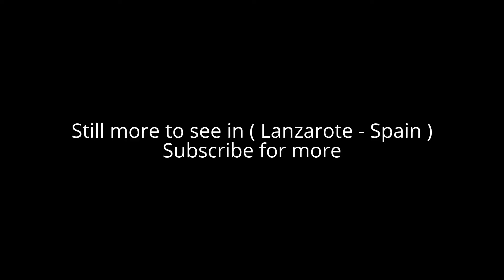Places to see in ( Lanzarote - Spain )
Lanzarote, one of the Canary islands off the coast of West Africa administered by Spain, is known for its year-round warm weather, beaches and volcanic landscape. Timanfaya National Park’s rocky landscape was created by volcanic eruptions in the 1730s. Cueva de los Verdes has caverns formed by an underground river of lava. East-coast resort Puerto del Carmen is home to whitewashed villas, beaches and dive centers.

Lanzarote is a Spanish island, the easternmost of the autonomous Canary Islands in the Atlantic Ocean. Lanzarote is located approximately 125 kilometres (78 miles) off the coast of Africa and 1,000 kilometres (621 miles) from the Iberian Peninsula. In the centre-west of the island is Timanfaya National Park, one of its main attractions. The capital is Arrecife.

Lanzarote is located 11 kilometres (7 miles) north-east of Fuerteventura and just over 1 kilometre (0.62 miles) from Graciosa. The dimensions of the island are 60 kilometres (37 miles) from north to south and 25 kilometres (16 miles) from west to east. Lanzarote has 213 kilometres (132 miles) of coastline, of which 10 kilometres (6 miles) are sand, 16.5 kilometres (10 miles) are beach, and the remainder is rocky. Lanzarote is the easternmost island of the Canary Islands and has a volcanic origin. Lanzarote was born through fiery eruptions and has solidified lava streams as well as extravagant rock formations. The island emerged about 15 million years ago as product of the Canary hotspot.

The most established festival on the island is held each year on 15 September in the village of Mancha Blanca, in honour of Our Lady of Sorrows (Virgen de los Dolores), also called the "Virgin of the Volcanoes" (the Patron Saint of Lanzarote). People from all over the island participate in this pilgrimage, mostly dressed in traditional costumes.

Lanzarote is divided into seven municipalities:
Arrecife, Haría, San Bartolomé, Teguise (includes Isla de La Graciosa and four smaller islets including Alegranza), Tías, Tinajo, Yaiza

Alot to see in ( Lanzarote - Spain ) such as :

Timanfaya National Park
The Cactus Garden
Playa Blanca
Cueva de los Verdes
Rancho Texas Lanzarote Park
Monte Corona
Guinate Tropical Park & Penguin Paradise
Museo de Aloe de Lanzarote
Jameos del Agua
Mirador del Río
César Manrique Foundation
Los Hervideros
Famara
Salinas de Janubio
AQUAPARK Costa Teguis
Museo Lagomar
Playa Flamingo
Museo Atlántico
Aqualava Water Park
Playa de los Pocillos
Castillo de San José
Castillo de Santa Bárbara
San Ginés, Arrecife
Lanzarote Aquarium
El Golfo
Charco de los Clicos
Ermita de los Dolores
A Casa Jose Saramago
Playa de las Cucharas
Castillo de las Coloradas
Playa Chica
Museo Agrícola El Patio
Casa Museo De Cesar Manrique
Pechiguera Lighthouse
Gran Casino de Lanzarote
Museo Internacional de Arte Contemporáneo, MIAC, Castillo de San José
Caleta del Conger
Caleton Blanco
Playa del Reducto
Avenida del Jablillo
Museo de la Piratería
La Casa Amarilla
Playa Bastián
Playa El Ancla

( Lanzarote - Spain ) is well know as a tourist destination because of the variety of places you can enjoy while you are visiting the city of Lanzarote . Through a series of videos we will try to show you recommended places to visit in Lanzarote - Spain